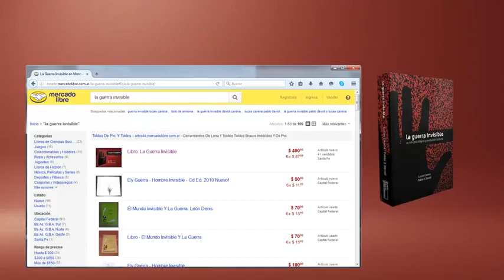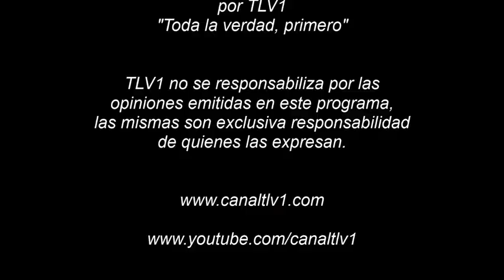LA BRÚJULA N° 11 - Año 2017 - Proyecto "Camelot": espionaje académico y Estados-"cobayo".